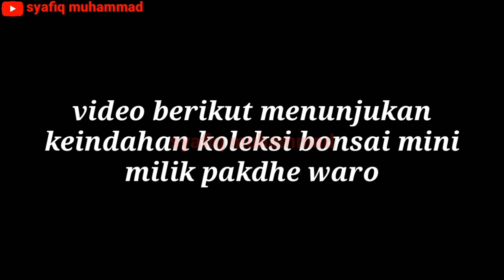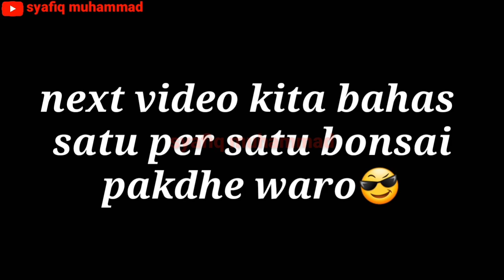BONSAI MINI YANG EXOTIC DI MALAM HARI😍|| PEBONSAI PEMALANG PART 1😎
Beberapa koleksi bonsai ukuran kecil milik pakdhr waro..
Next video saya kupas satu persatu  bonsai yang ada di rumah  pakdhe waro..